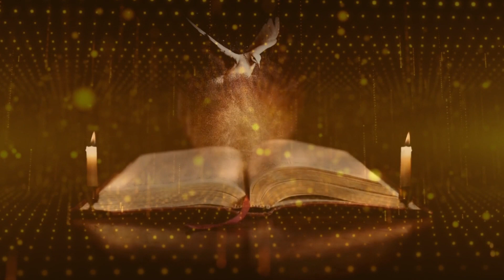Light of the Dawn: Affirmations of Gratitude to the Universe! DO IT EVERY MORNING – TRANSFORMER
Want to know how to attract more abundance and happiness into your life?
What if you freed yourself from limitations and embraced a life of infinite possibilities?
Imagine starting your day enveloped in an aura of gratitude and positivity, where every thought and breath is permeated by the feeling of abundance. Welcome to a space where the journey of awakening to the Law of Attraction becomes a possible reality, where the power of mind and heart come together to create a life filled with happiness and fulfillment. In this universe of infinite possibilities, we invite you to embark on a journey of self-discovery and transformation, where we will learn together to manifest our deepest dreams and live a truly abundant life. Get ready for a unique experience, where the magic of gratitude becomes the catalyst for an extraordinary life.

"I wish you a shower of blessings and much prosperity! ★ a kiss of light★ 🖤

Your registration is very important, let's transform our inner self into pure light and love.

 🔔 Share, comment, activate the bell! Let's transform more lives, bringing healing, inner peace, tranquility, harmony to more people.

- OTHER PRAYERS YOU MIGHT LIKE HERE ON OUR CHANNEL